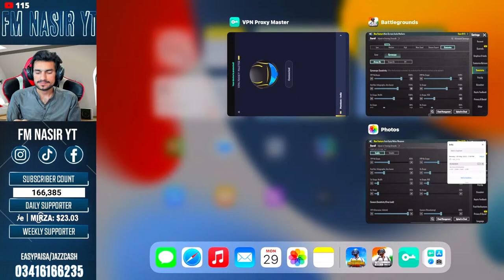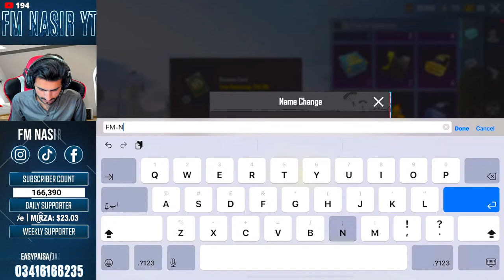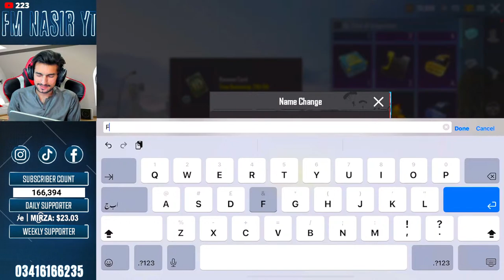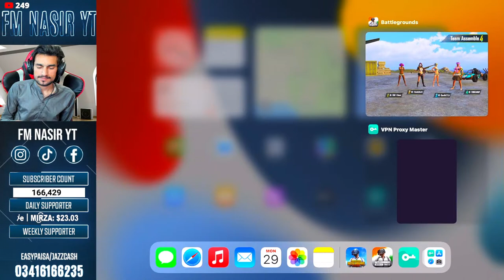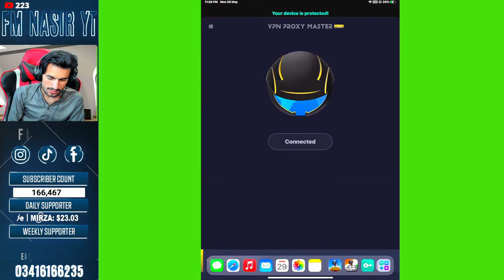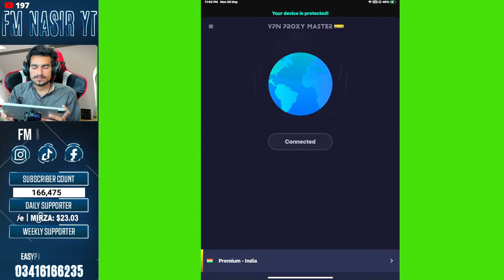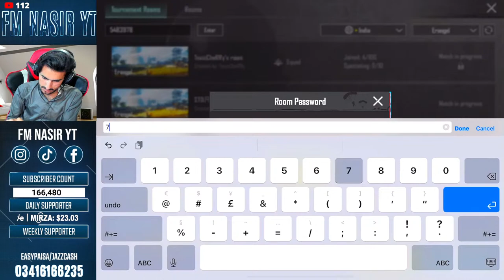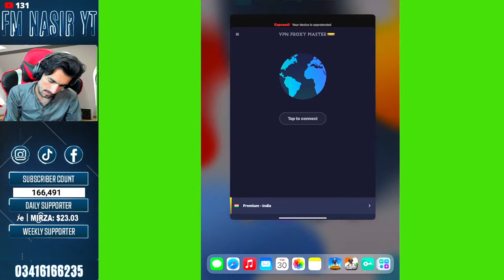BGMI UNBAN FINALLY - LETS PLAY BGMI TODAY 🔥 BGMI LIVE 🔥 FM NASIR YT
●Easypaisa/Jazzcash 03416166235